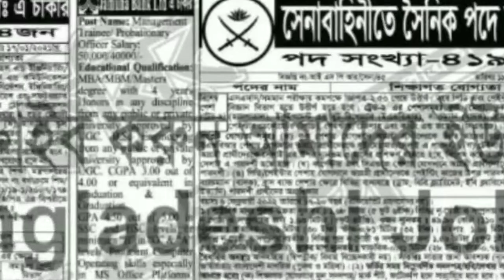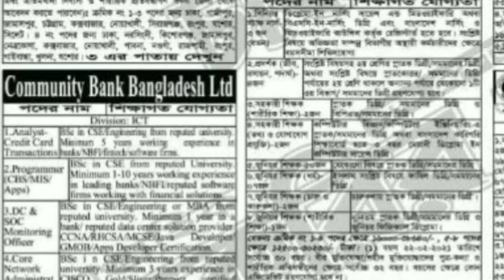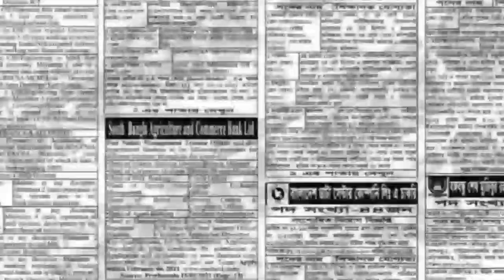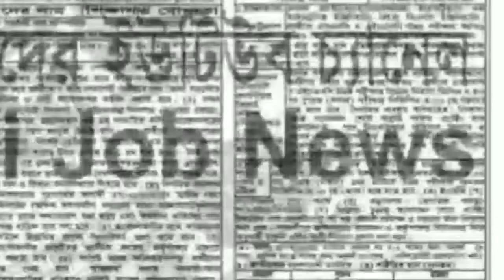Chakrir khobor শুক্রবার সাপ্তাহিক চাকরির খবর ২২-০১-২০২১ bd jobs circular